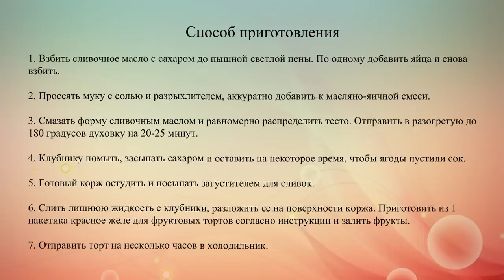Бисквитный пирог с желе и клубникой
Готовим вкусный летний пирог с желе и свежими ягодами.